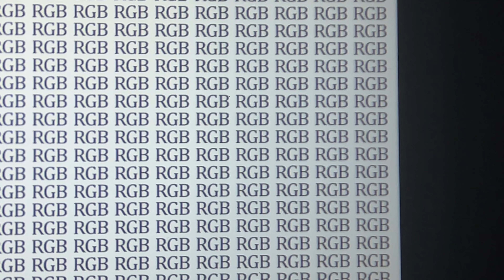Funphenix MH Projector:Most Affordable Home Cinema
Android 9.0 6000 Lumens High brightness Full HD 1080p Support 4K